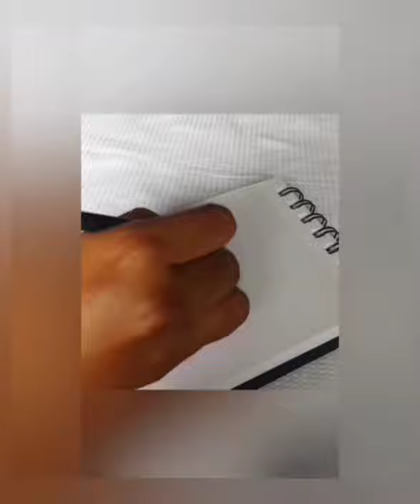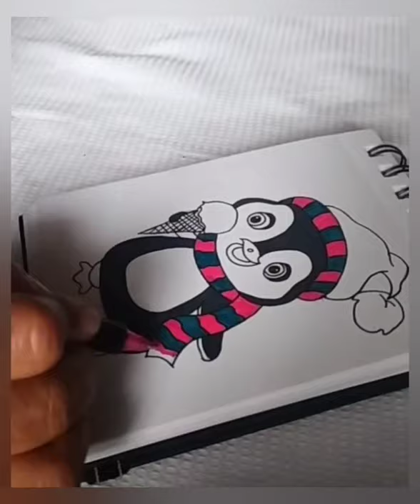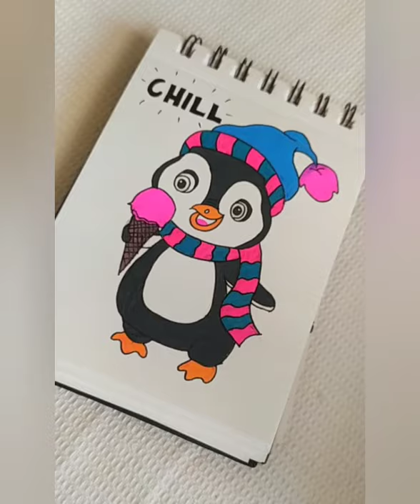How to draw penguin easily || Step by step || cartoon || coloring || kids drawing || sketching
In this video you can learn how to draw penguin step by step.
materials required:
sketchbook
black gel or pen
colour pens or sketches
colors used
blue
pink
orange
brown